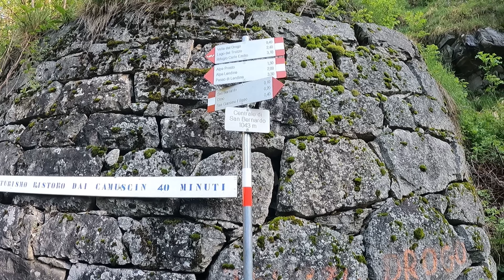Trekking al Lago del Truzzo 2080m e Lago Nero 2150m Valchiavenna ,Trekking Lombardia,Italy.